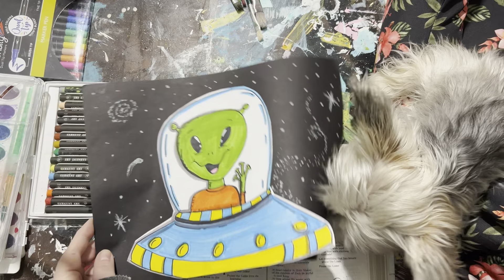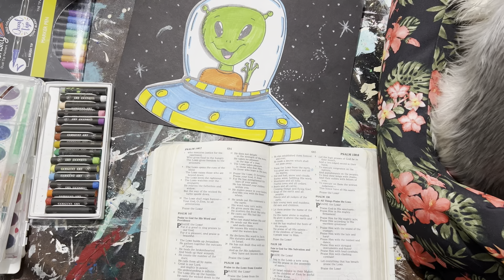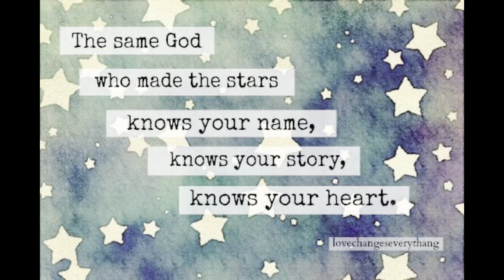Silly Alien Drawing